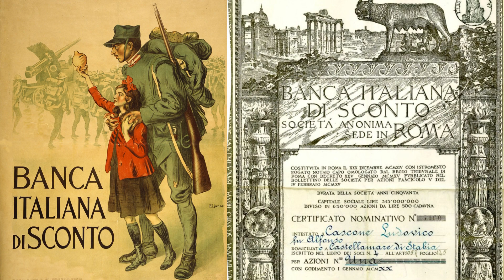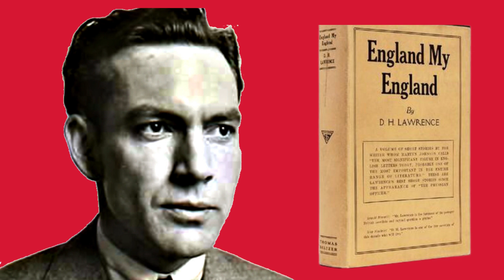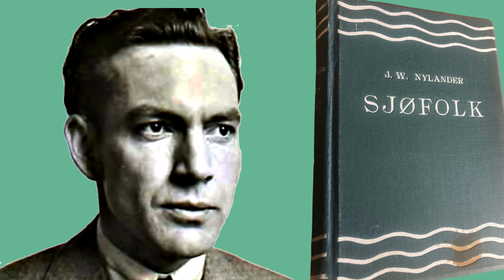Locating D.H. Lawrence: January 1922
Lawrence turns down an invite from the Buddha because 'I do not want peace nor beauty nor even freedom from pain.'